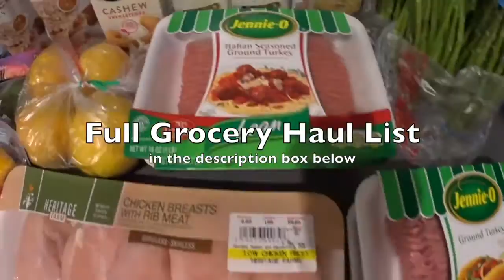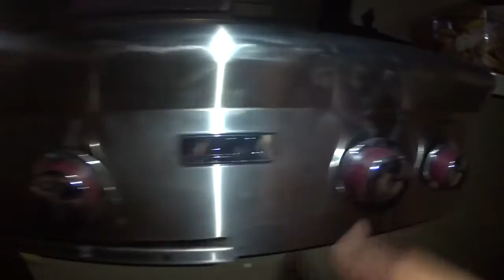That BREWSTER BOOTY & Chicken Cutlets | ILB E. 9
I'm always asked how I got this BOOTY!!! lol Here's what my current lower body training looks like. Also a full grocery haul and how I prepare my Orange Pecan Stuffed Chicken Breast along with some Balsamic Brussel Sprouts and Asparagus. Don't forget all of this is done will Ignoring all those Limited Beliefs!

xo,
Stephanie

Sign up for all the updates on nutrition, clothing, training, competing, coaching and your FREE DAY PLANNER...there's a lot in store for those who join the journey!!!

Grocery Haul List:
Canola Oil
Organic Mixed Greens Blend
Bacon Bits
Brussel Sprouts
Sweet Peppers (red, orange, yellow)
Caramel Rice Cakes
Cashew Milk
Egg Whites
Navel Oranges
Cucumbers
Low Carb Tortillas
Chicken Breast
Pecans
The Laughing Cow (Creamy White Cheddar)
Lean Gound Turkey
Lean Ground Turkey (Italian Seasoned)
Asparagus
Organic Chicken Broth

AVICII vs. EMBRZ - Saved Into Darkness (SKT Edit)